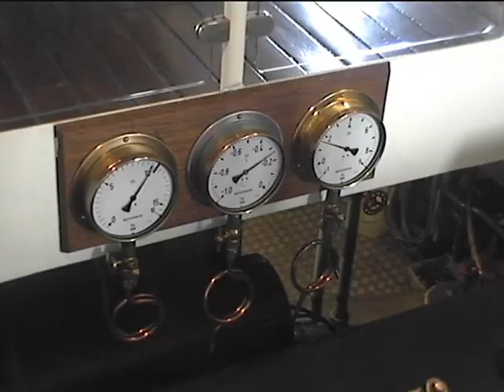Weltkulturerbe Raddampfer auf der Elbe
Eine Flotte von teilweise über 100 Jahre alten Dampfschiffen befährt von Dresden aus die Elbe.
A flotilla of paddelsteamers are operating from Dresden on river Elbe.Some over 100 years old.